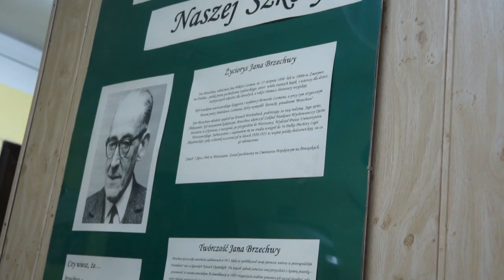GRABISZYCE: nasza wieś, nasza historia KLIP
Grabiszyce: nasza wieś, nasza historia - projekt realizowany w Grabiszycach na Dolnym Śląsku (gmina Leśna) w 2017 r.
Organizator: Fundacja Dziki Zachód
Partnerzy: Stowarzyszenie Grabiszyce, Szkoła Podstawowa im. Jana Brzechwy w Grabiszycach
Projekt dofinansowany ze środków Muzeum Historii Polski w Warszawie w ramach programu "Patriotyzm Jutra".

FILM jest podziękowaniem dla uczniów ze Szkoły Podstawowej w Grabiszycach - na pamiątkę wspólnej pracy przy realizacji projektu.
MUZYKA: "Ignite" by The Spin Wires